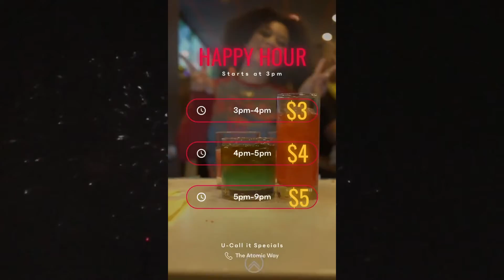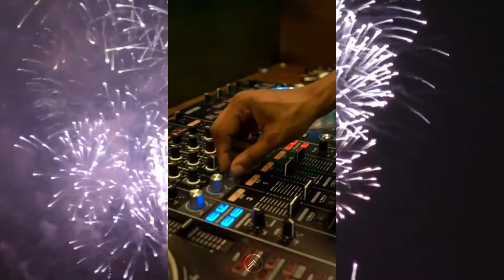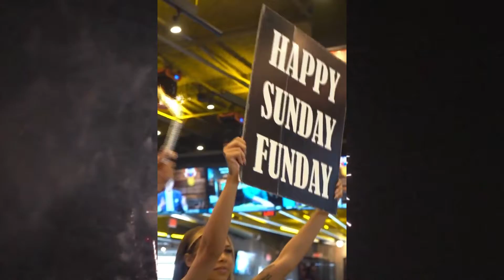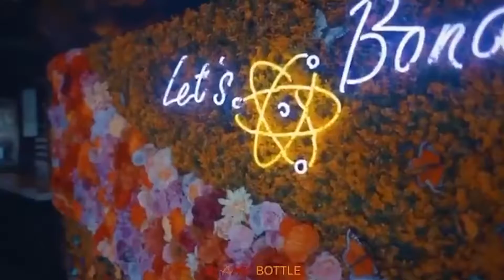Atomic Bottle 1st Anniversary in Review